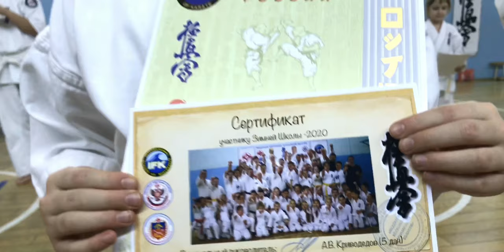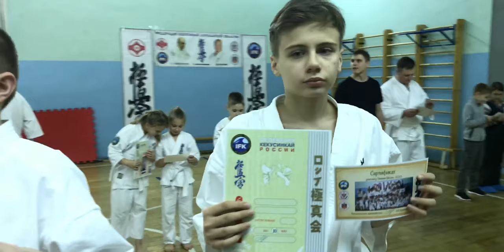Клуб «Тэнгу Про» на Зимней Школе Федерации Кёкусинкай Мурманской Области - 2020